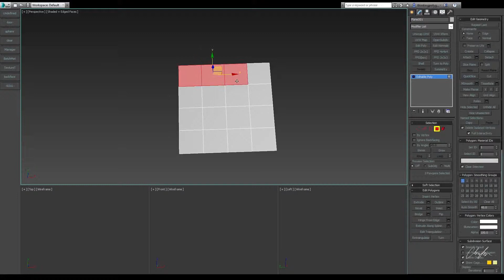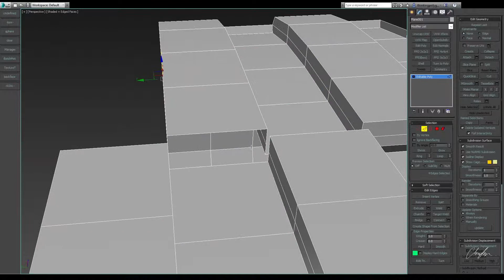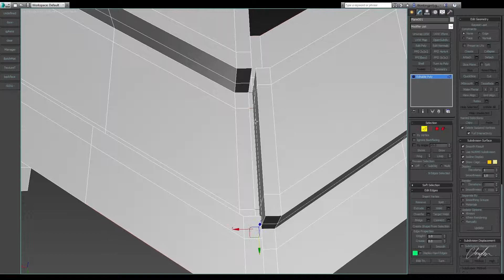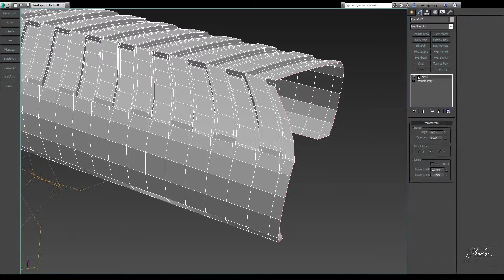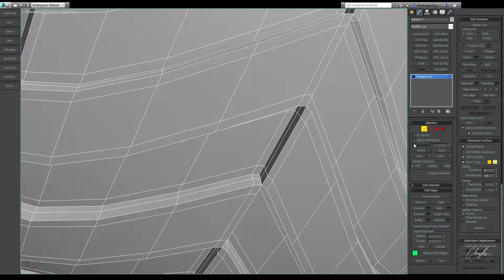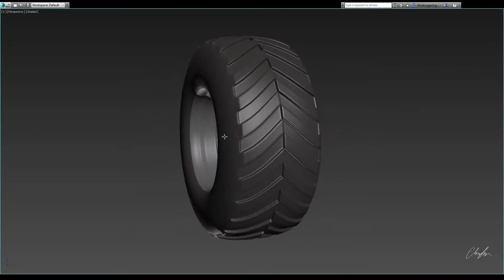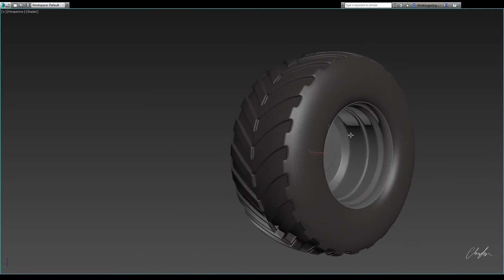Колесо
Видео записано для выявления собственных ошибок (их много)) и повышения навыков моделирования.

Video was recorded for personal viewing, to identify their mistakes and improve skills in modeling.